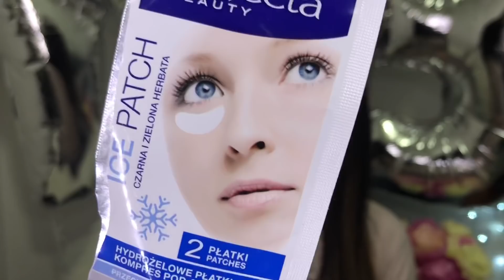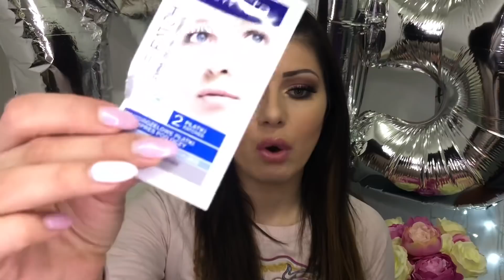POTROŠENI PROIZVODI #3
OPEN ME.   ☆☆☆

Možete me pratiti I Na drugim mrežama:
Add me on Snapchat! Username: majavasicmakeup